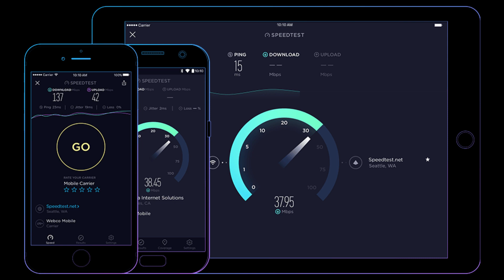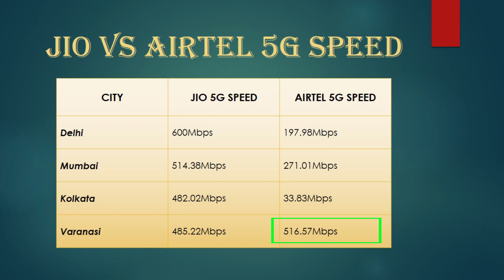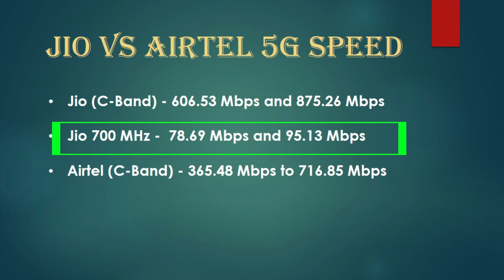Airtel 5G Vs Jio 5G Speed - எது வேகமானது? ⚡ Fastest 5G Network!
Airtel 5G Vs Jio 5G Speed - எது வேகமானது?
Which one is Fastest 5G Network